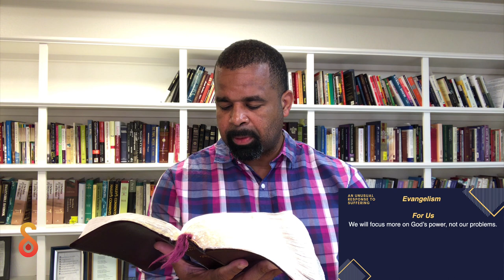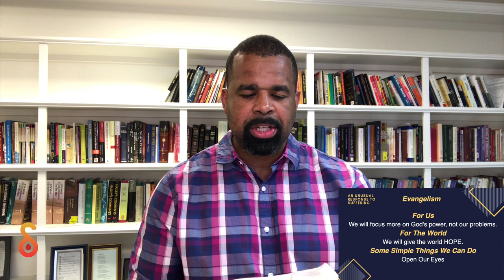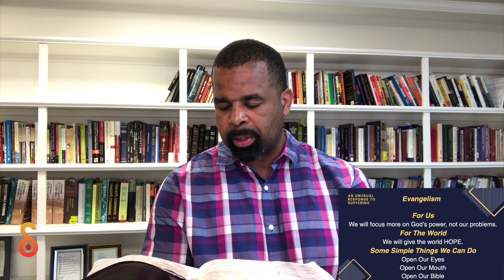"An Unusual Response to Suffering" - Ben Lee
Stressful times are perfect opportunities to spread the Gospel, even when you're in a Coronavirus lockdown and can't interact with other people. Listen as Ben helps us see some simple ways we can reach the lost during the current Covid crisis